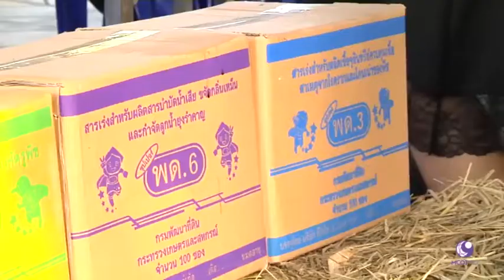กรมพัฒนาที่ดิน - สถานีพัฒนาที่ดินนครปฐมส่งเสริมเกษตรกรทำเกษตรอินทรีย์แบบครบวงจร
รายการคนไทยหัวใจเกษตร ช่วง "เกษตรรอบวัน" ออกอากาศ วันที่ 4 เมษายน พ.ศ. 2560